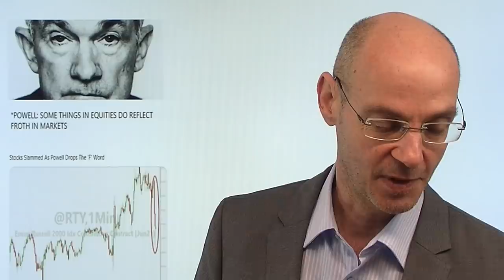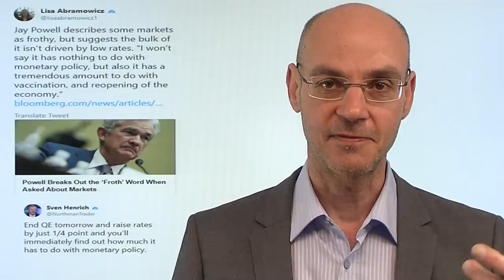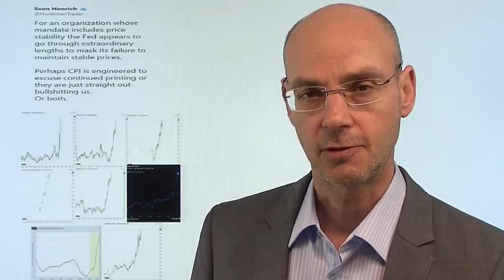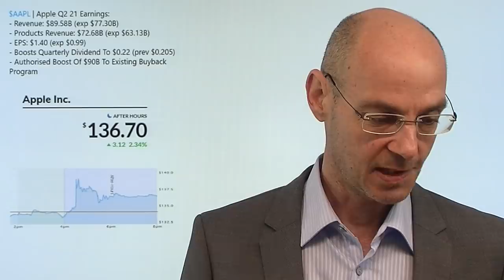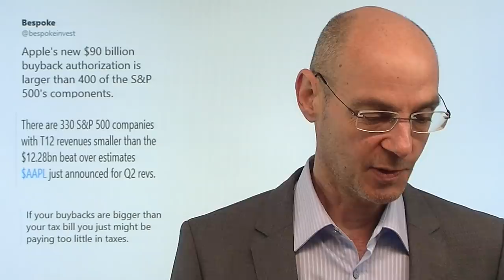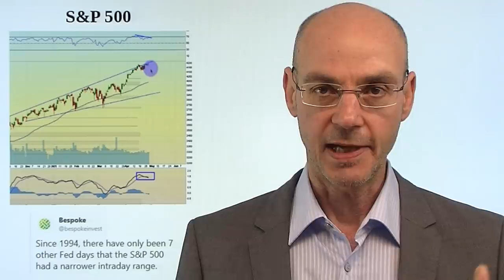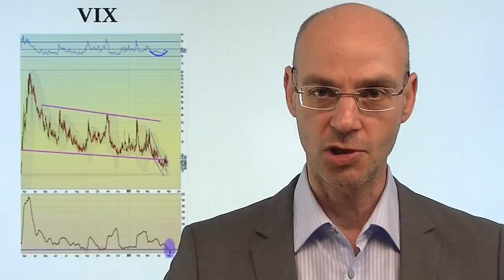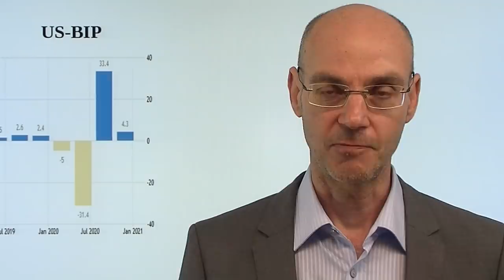Ein Tag, der tief blicken läßt! Videoausblick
Der gestrige Tag hat viel offenbart über das, was an der Wall Street wirklich passiert! Da sind zunächst die Zahlen von Apple: das Unternehmen kauft für mehr Geld eigene Aktien zurück als es Steuern zahlt - und dabei ist Apple der größte Steuerzahler der USA. Alleine der Gewinn des Unternehmens im 2.Quartals ist höher als die Marktkapitalisierung von 330 der 500 Firmen im Leitindex S&P 500 - das zeigt die monopolartige Dominanz von Konzernen wie Apple oder auch Google. Und Jerome Powell gibt kurz zu, dass die Asset-Preise "frothy" seien - und die Wall Street zuckt kurz erschreckt zuammen. Aber dann sagt Powell: das habe viel mehr zu tun mit den Impfungen als mit der Fed-Politik..